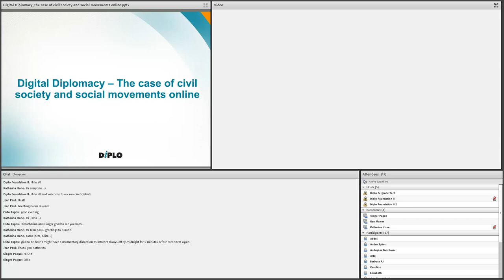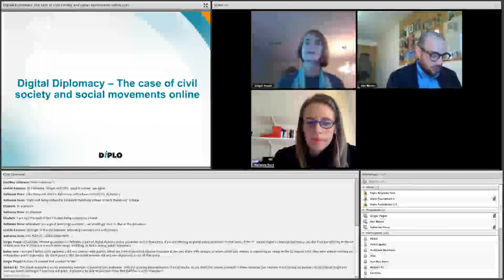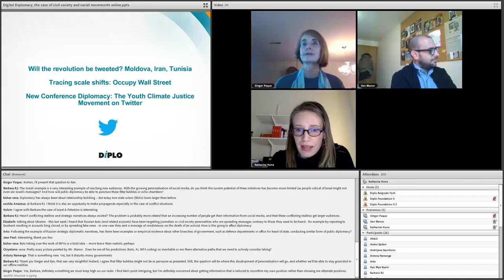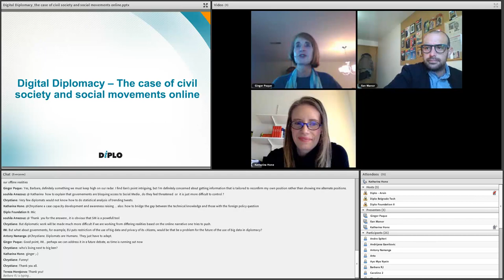[WebDebate #16] Digital diplomacy as a ‘new diplomacy’ - key lessons and skills (2017)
Our monthly WebDebates focus on so-called ‘new diplomacies’. We explore the emergence of new actors, new tools, and new processes in international relations. As these new diplomacies gain traction, it is important to engage with practitioners and scholars to get a better sense of who is involved and what's at stake. Discussions distill key lessons and define important skills for the next generation of diplomats.

Presenters:
Ilan Manor is a PhD candidate at the University of Oxford researching the use of digital diplomacy in times of crisis. His recent monograph on the digital diplomacy models of European foreign ministries was published as part of Brill’s Research Perspectives in Diplomacy and Foreign Policy. His analysis of America’s Selfie Diplomacy was published in Digital Diplomacy Theory and Practice as well Place Branding and Public Diplomacy. He has also contributed to Global Affairs, the Hague Journal of Diplomacy and Global Policy.

Katharina E Höne is Research Associate in Diplomacy and Global Governance with DiploFoundation. She works on the interplay between technology and diplomacy, focusing on science diplomacy and the emerging field of data diplomacy. She lectures on a variety of topics in diplomatic studies with DiploFoundation and works on Diplo’s capacity building projects. In 2014, she completed her doctorate at the Department of International Politics, Aberystwyth University, Wales.

Virginia (Ginger) Paque is active in civil society discussions on IG and served as IG Caucus co-coordinator for two years. She is a member of the UN Internet Governance Forum (IGF) Multistakeholder Advisory Group (MAG). As part of Diplo's faculty she teaches e-diplomacy, cybersecurity, and digital technology and policy. Ms Paque has a Master in Contemporary Diplomacy with a thesis on the importance of IG as a new diplomatic priority.

DiploFoundation